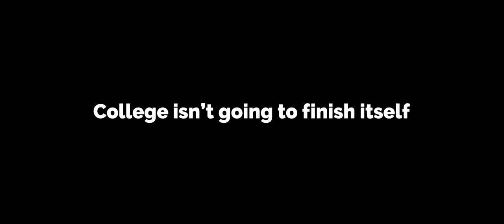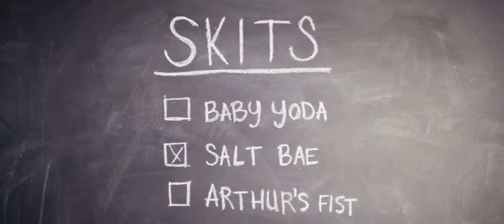Young Life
Learn more about the work of Young Life, a ministry , a ministry inviting young people to experience life as God designed it to be lived. Young Life in Waco is one of several missional partners we support with our monthly tithe at Journey. Visit their website at greaterwaco.younglife.org.